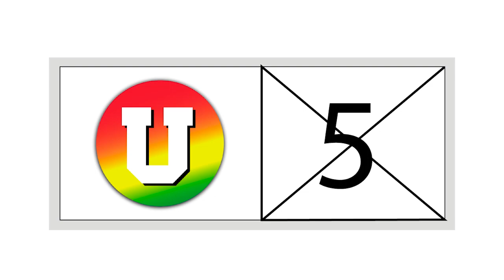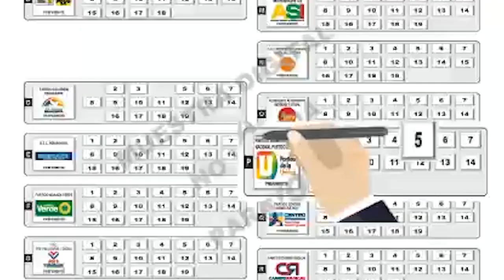ACCIDENTE DE BUS DE BRASILIA DEJA 5 HERIDOS